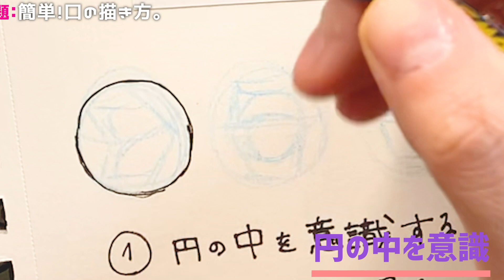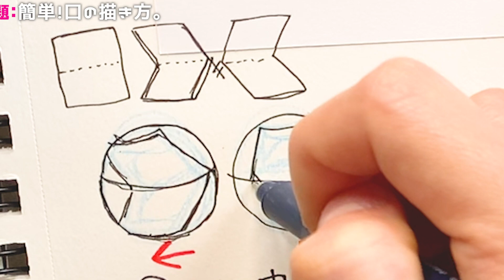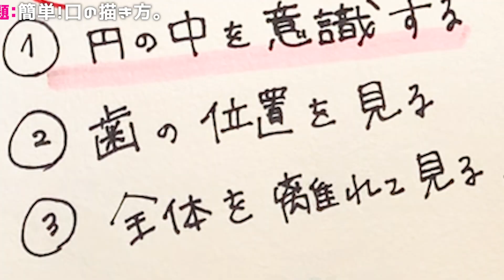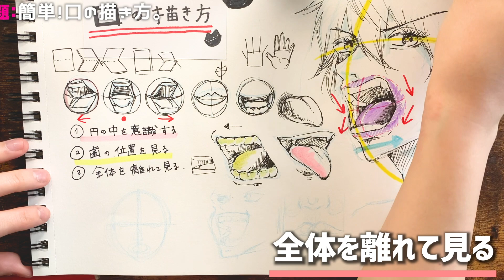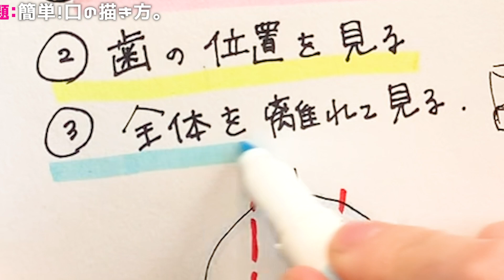【サクッと描ける】口の描き方はこれ！ポイント3つを伝授！！